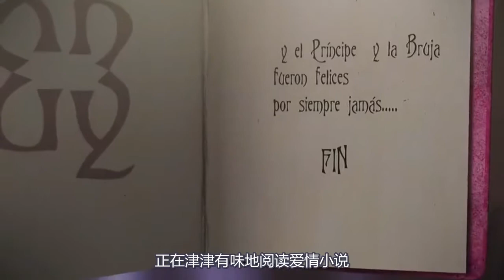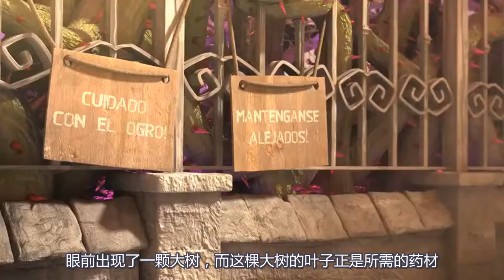女孩为了约会，不惜刮掉了腿毛，结果却很失望